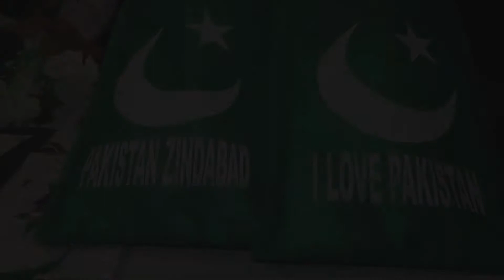Pakistan Independence Day 2020 | Funasia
FunAsiA Entertainment brings you the first social distancing event of 2020 to celebrate our independence and freedom.  Producers of FunAsiA Entertainment, Vaishali Thakkar, and Moody Akhtar and their team welcomes you all to this grand event.  After six months of COVID19 safety and lockdown, we hope all of you and your family will come and enjoy this fun evening.  We want our community to have fun while keeping safe. We have taken all measures to make this event a safe and successful one.
We want to thank you for all the support you have given us over many years.  Now let us get gather and celebrate freedom and independence.
When: August 14th 2020, Friday from 8.00 PM
Where: Fun Movie Grill, 8505, Walton Blvd, Irving – 75063
Why: Celebrate Pakistan Independence Day

FunAsiA Entertainment
Vaishali Thakkar and Moody Akhtar